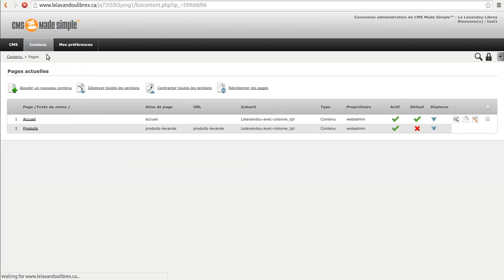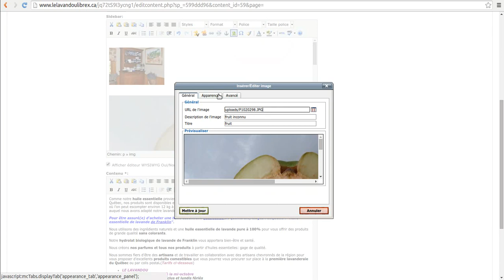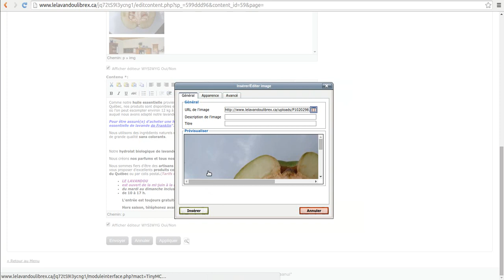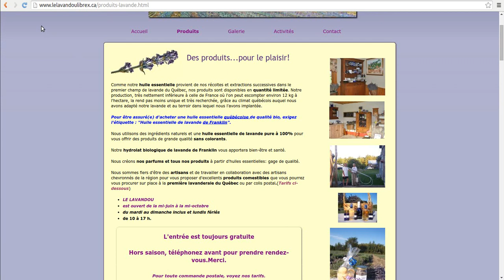Lelavandou Ajouter Images